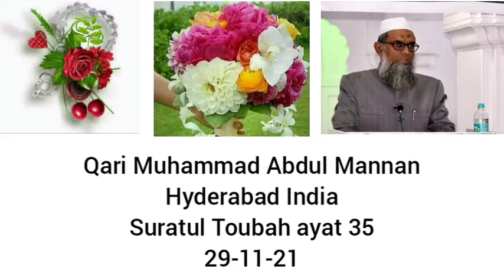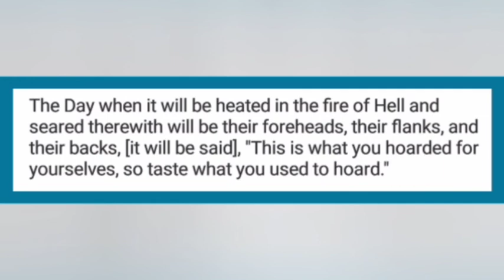ayat 35 Suratul Toubah with Urdu and English - Qari Muhammed abdul Mannan, Hyderabad, India